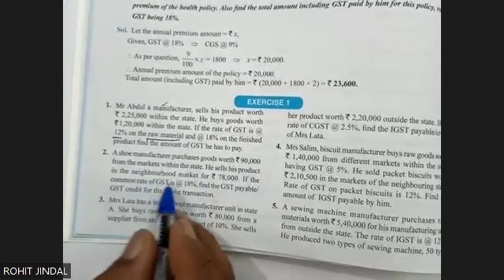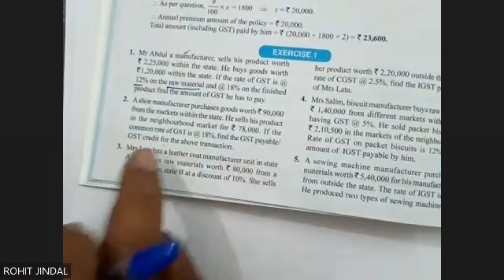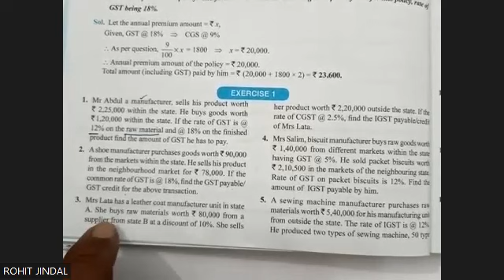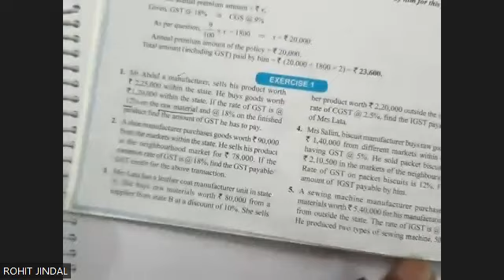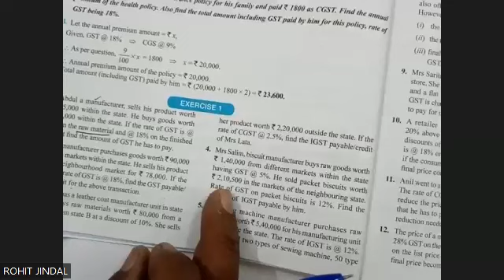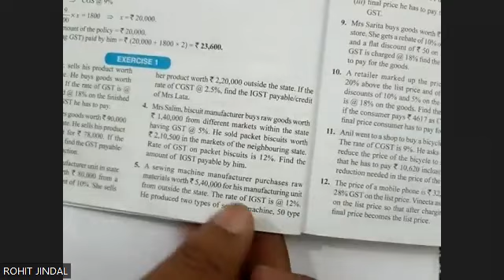ICSE Ch-1 Goods And Services Tax (GST) Ex-1 Q. No. 1-5 From S. Chand's For ICSE Class 10 Math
GST, or Goods and Services Tax, is an indirect tax system introduced in India to replace a complex web of indirect taxes such as excise duties, service taxes, VAT, and more. It is designed to streamline the taxation system and make it more transparent and efficient. Here are some key points about GST:

GST Structure: GST is a multi-tiered tax structure that includes different tax rates for different categories of goods and services. These rates are typically categorized as 0%, 5%, 12%, 18%, and 28%.

Input Tax Credit (ITC): One of the significant features of GST is the concept of Input Tax Credit. It allows businesses to claim a credit for the taxes they have paid on inputs or raw materials when they sell the final product or service. This helps in reducing the cascading effect of taxes and promotes the free flow of credits throughout the supply chain.

GST Registration: Businesses with a certain threshold turnover are required to register for GST. Once registered, they must file regular GST returns, which detail their sales, purchases, and tax liabilities.

GST Council: The GST Council is the governing body that decides the tax rates, rules, and regulations related to GST. It consists of representatives from the Central and State governments.

Benefits of GST: GST aims to eliminate tax evasion, reduce the burden of compliance for businesses, and create a unified national market for goods and services. It is expected to boost economic growth and simplify the taxation system.

GST Types: GST has two components: Central GST (CGST) levied by the Central government and State GST (SGST) levied by the State governments. Additionally, there is an Integrated GST (IGST) for inter-state transactions.

Exemptions: Some goods and services are exempt from GST, while others fall under the different tax slabs. Essential items like food, healthcare, and education are often taxed at lower rates or exempted.

It's important to refer to your specific textbook or study materials for detailed information about GST for ICSE Class 10, as the curriculum and content may vary.